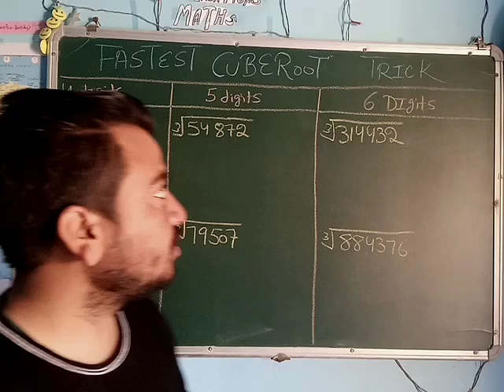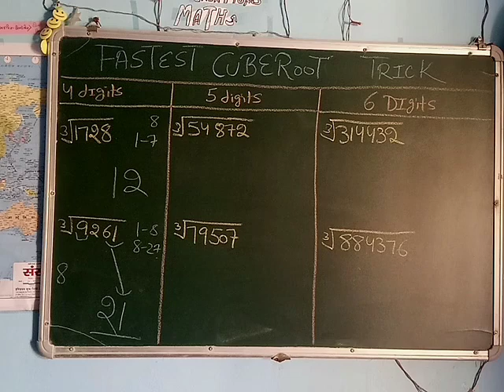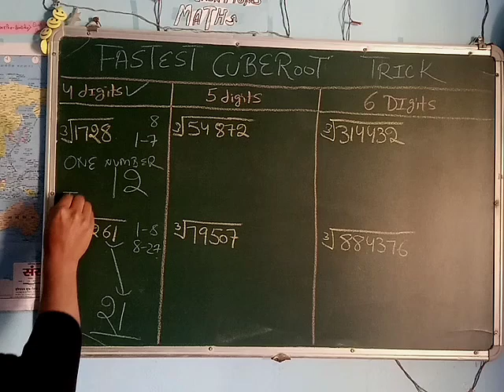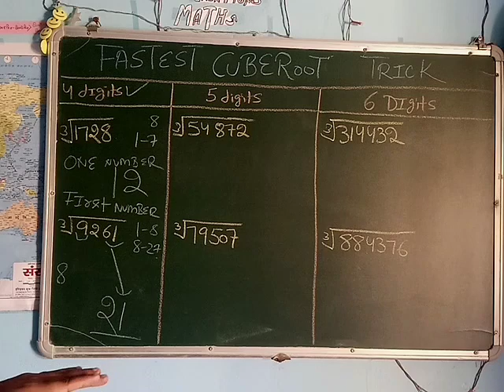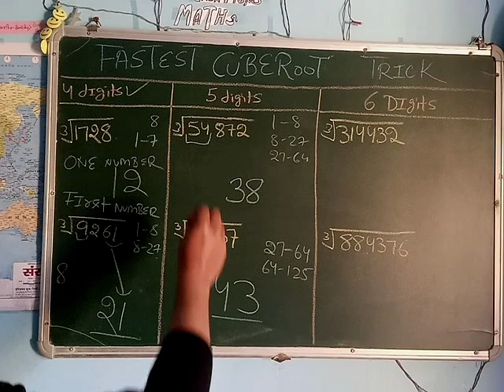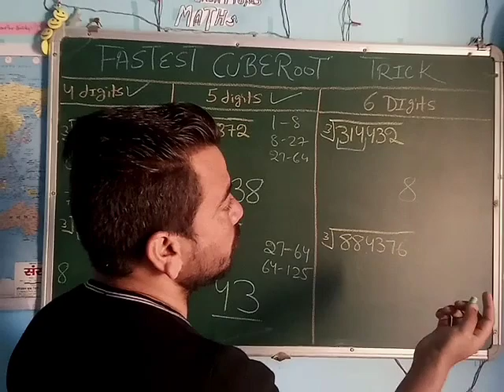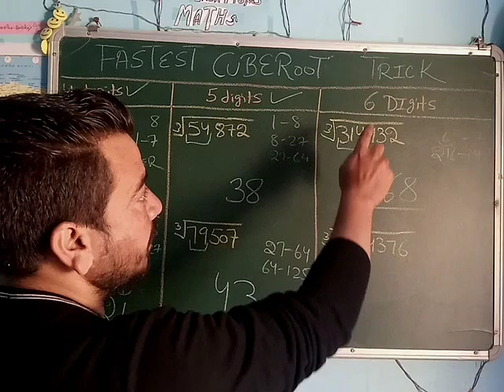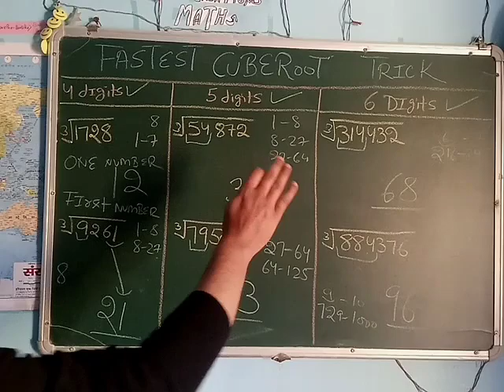Fastest cuberoot trick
in this vedio we learn about fastest cuberoot trick for any number

watch the complete vedio

watch these two vedios also for better understanding